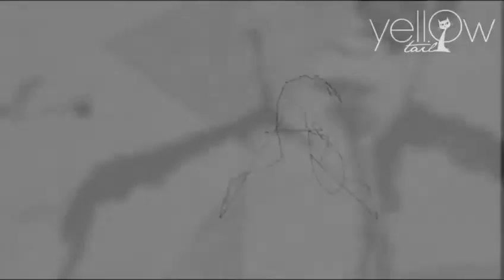M.in feat. Chriss Vogt - Session 4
taken from the "M.in feat. Chriss Vogt - A Matter Of Taste ALBUM"
Yellow Tail
release date: 02th March